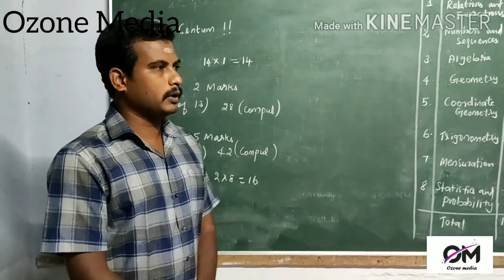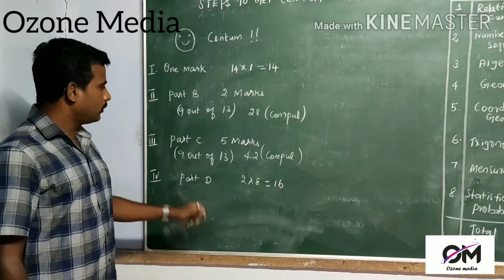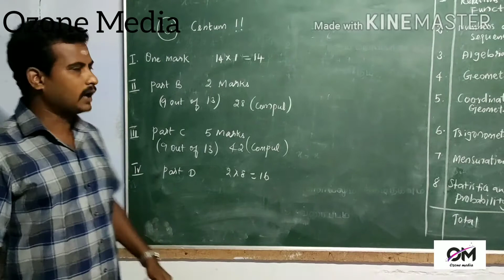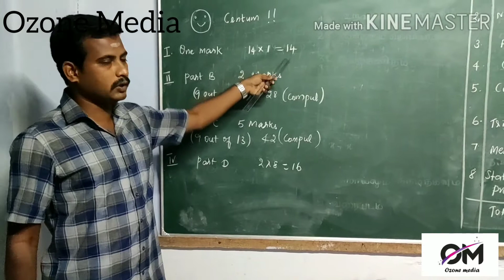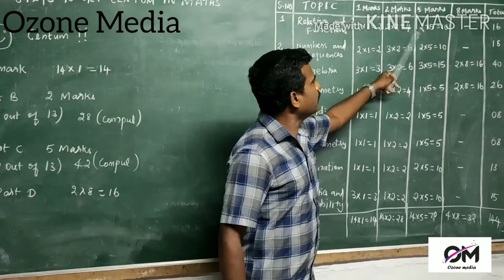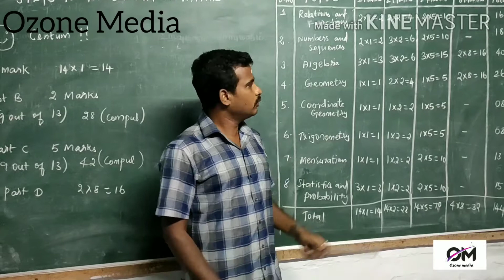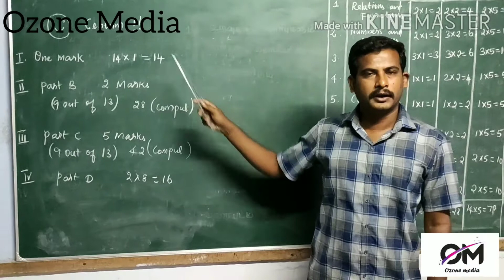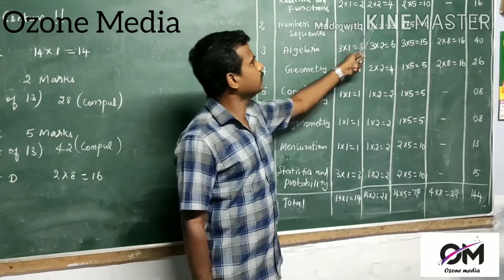10 வகுப்பு கணிதத்தில் தேர்ச்சி பெறாதவர்கள் கூட 50 மதிப்பெண் பெறுவதற்கான வழிகள்!!!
பத்தாம் வகுப்பு பொதுத்தேர்வு- 2020.
பத்தாம் வகுப்பு கணிதத்தில் தேர்ச்சி பெறாதவர்கள் கூட குறைந்தபட்சம் 50 மதிப்பெண் பெறுவதற்கான வழிமுறைகள்.
தியாகி என் ஜி இராமசாமி நினைவு மேல்நிலைப்பள்ளி.